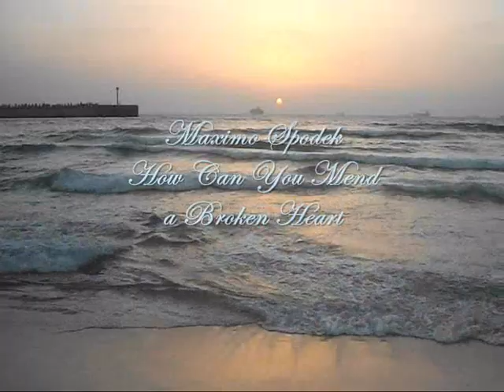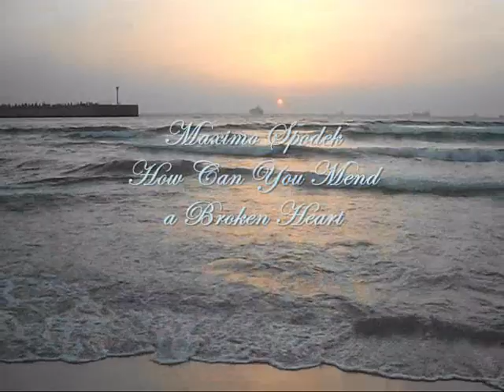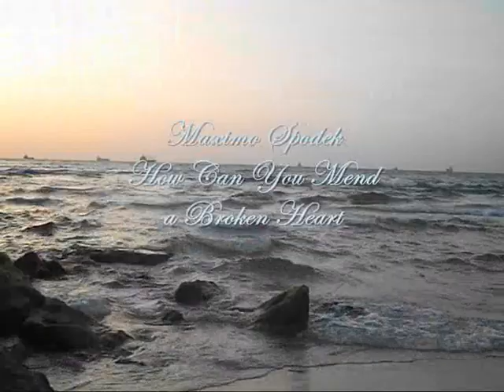MAXIMO SPODEK, HOW CAN YOU MEND A BROKEN HEART ROMANTIC PIANO LOVE SONG BACKGROUND INSTRUMENTAL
COMPOSED BY BARRY GIBB ROBIN GIBB AND MAURICE GIBB, THE BEE GEES, VIDEO AND MUSIC PERFORMED AND ARRANGED BY MAXIMO SPODEK, PIANIST, INCLUDES  BEAUTIFUL VIDEO OF THE SEA AND THE WAVES